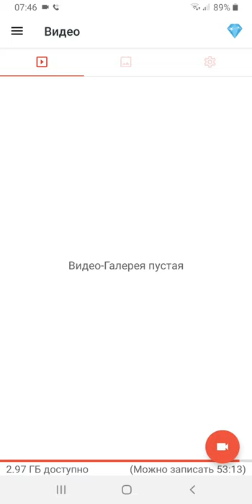zõr õyinlar/Uzbekcha let's play